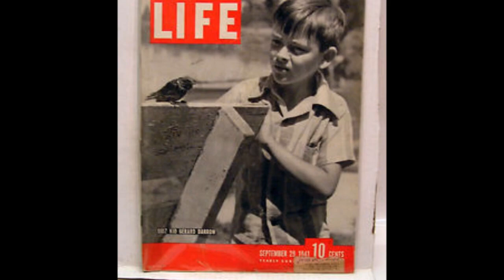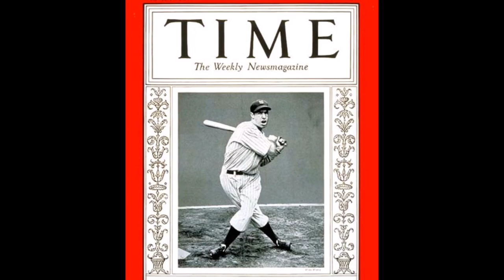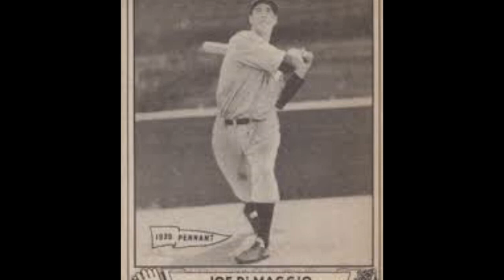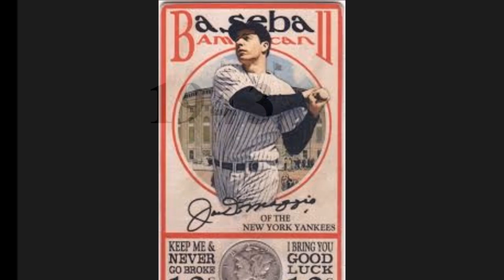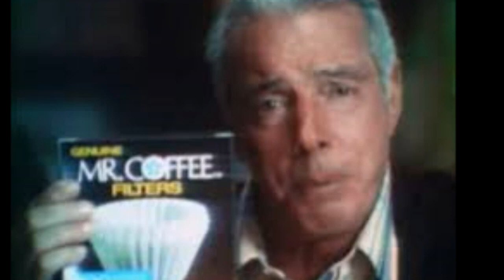Joe DiMaggio - From Baby to 84 Year Old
Copyright: Joe DiMaggio.